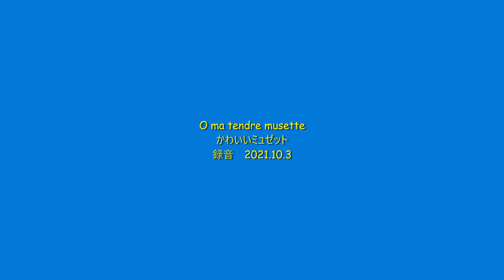O ma tendre musette ギター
O Ma Tendre Musette
かわいいミュゼット
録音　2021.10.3